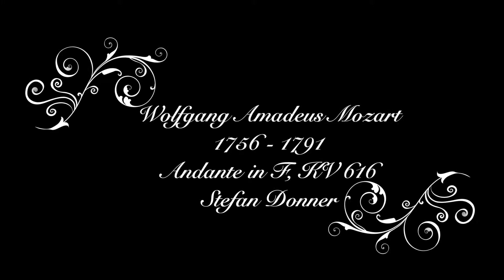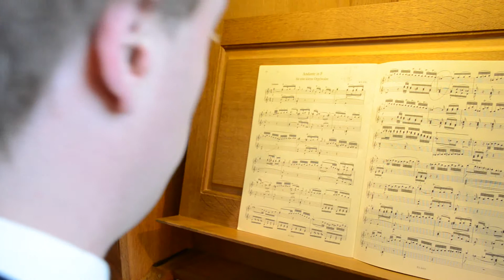Wolfgang Amdeus Mozart: Andante F Major, KV 616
STEFAN DONNER
an der Rieger Orgel der Schlosskapelle Schönbrunn in Wien